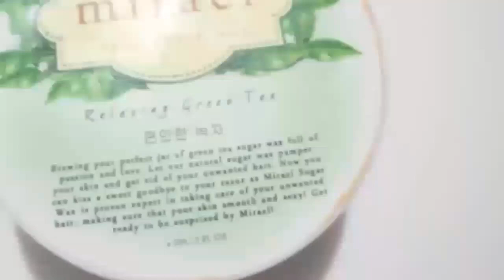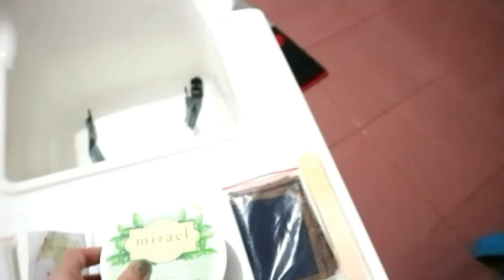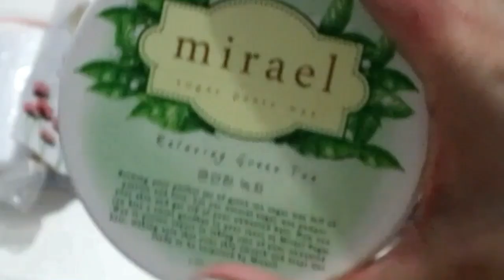Mirael Sugar Wax Demo & First Impression | Waxing dirumah pertama kali | Cabut bulu ketiak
Kali ini review sugar wax yang lagi populer banget untuk mencabut bulu ketiak. sorry kalau ada yg mengerikan untuk dilihat haha... Hope you enjoy